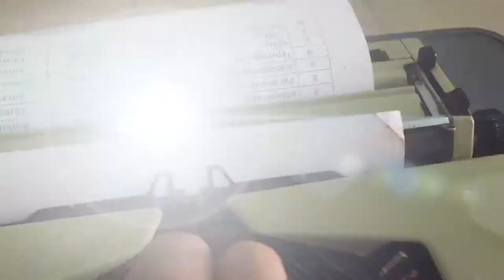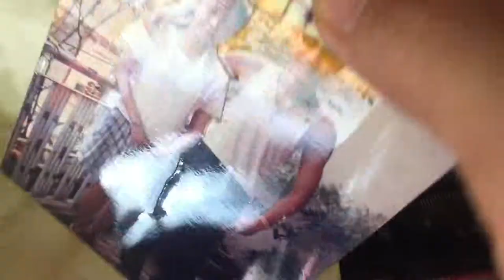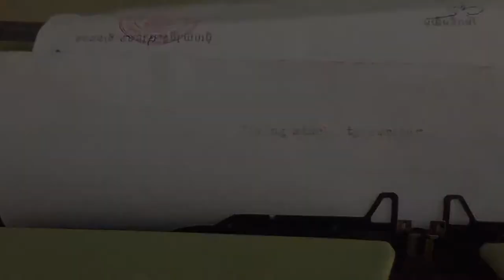Fixing Stuck and Clean Dirty Keys 1973 Typewriters Works Maritsa12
Fixing Stuck and Dirty Keys 1973 Typewriters Works Maritsa 12 HD
How To Remove Rust Clean .